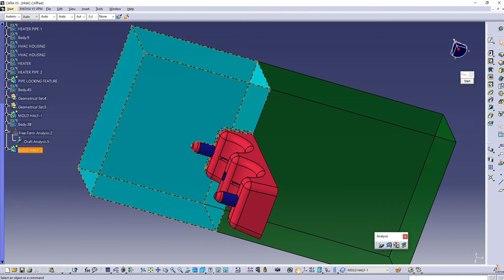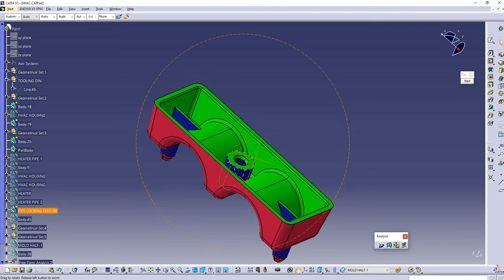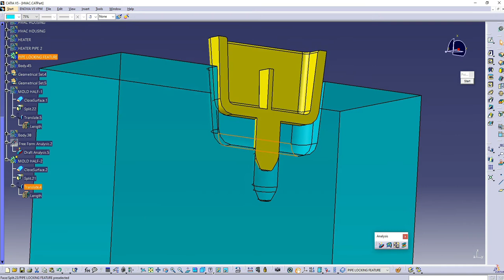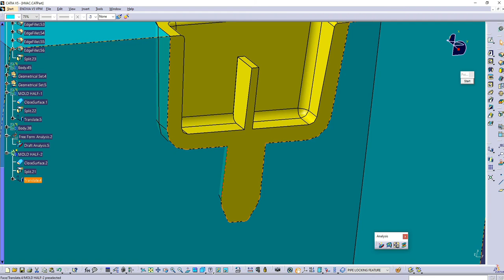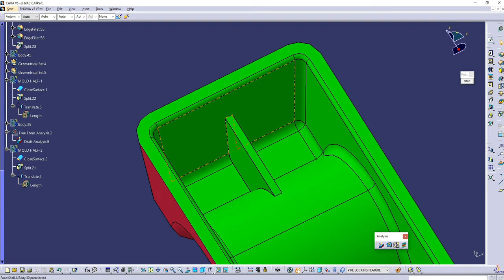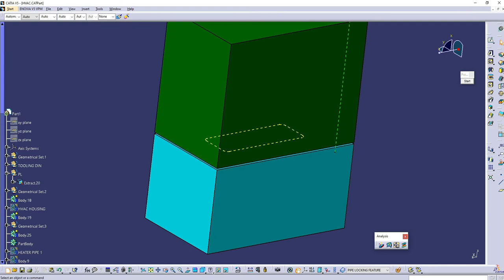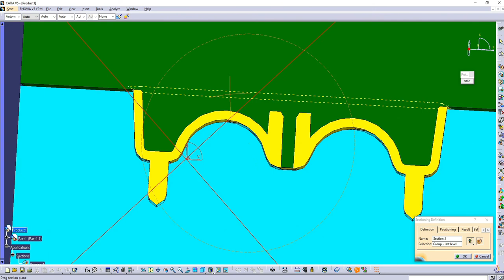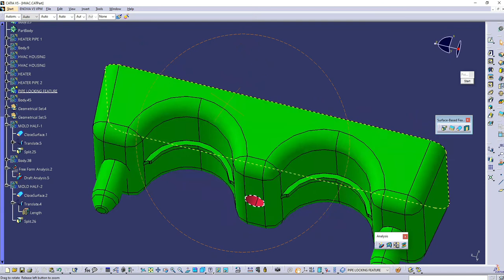Plastic Part Draft Analysis | Mold Design | Plastic Defects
Automotive HVAC Design | HVAC Plastic Part Design Series

In this Series we are going to learn Complete Design of Automotive HVAC Unit Plastic Product Design & Development in CATIA V5